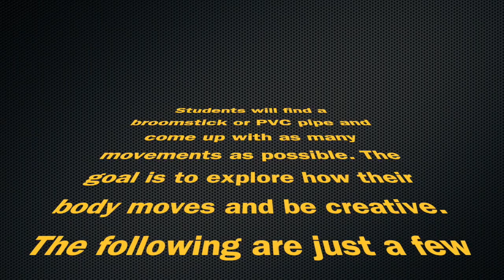Movement exploration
This video is about Movement exploration